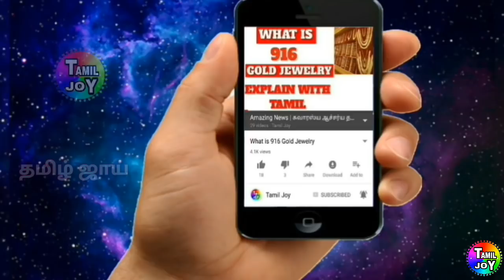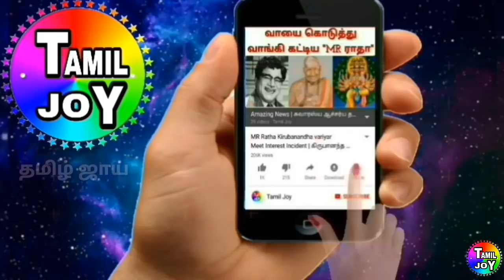Mersal Break Bahubali 2 Record First Time On 2017 | பாகுபலி சாதனைக்கு முட்டுகட்டை போட்ட மெர்சல்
டாட்டா பாகுபலி - 2 .